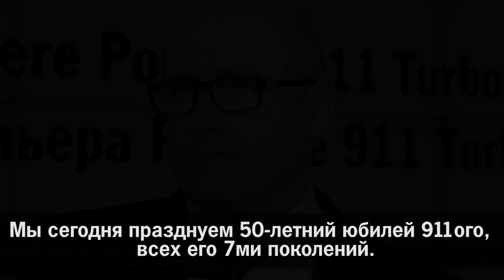Premiere of the new Porsche 911 Turbo in Moscow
Celebrating the 50 years of Porsche 911, we like to share a special moment with you - the world premiere of the new 911 Turbo in Moscow. We gathered all the 911 family members to welcome the new breathtaking offspring.

Празднуя 50-летний юбилей 911го в Москве, мы хотели разделить с нашими преданными поклонниками и клиентами совершенно особенный момент -- мировую премьеру нового 911 Turbo. Мы собрали всю семью Porsche 911, чтобы поприветствовать нового потрясающего представителя. Следите за событиями и информацией об этом мероприятии на drive.porsche.ru.

Combined fuel consumption in accordance with EU 5:
911 Carrera models 11,2-8,2 l/100 km; CO2 emission: 263-194 g/km